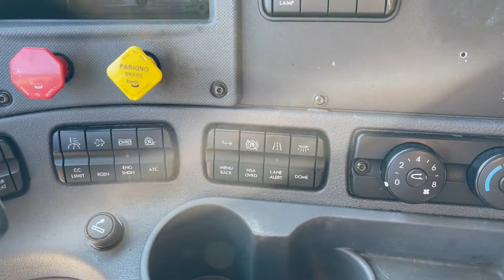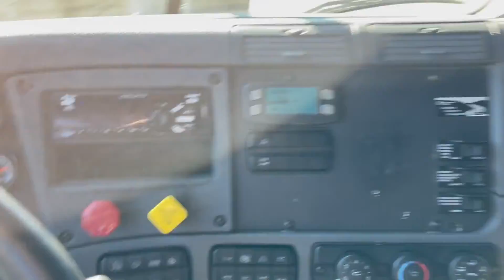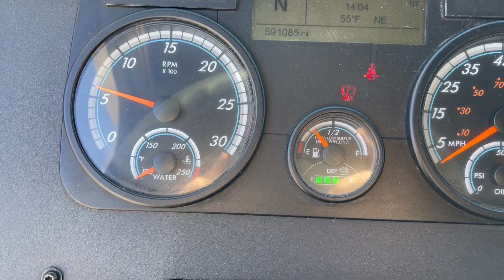2017 FREIGHTLINER CASCADIA 125 For Sale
AUTOMATIC!!!  SLIDING 5TH WHEEL, TRAILER BRAKE, SIDE AND FULL FAIRINGS, LIQUID DEF, SLEEPER WINDOW